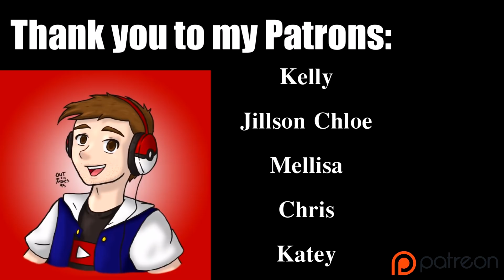MY NEW FAV HORROR MULTIPLAYER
Kelly
Katie
Aleksander
Mellisa
Deadman112
Chris Moe
The SilentRager611